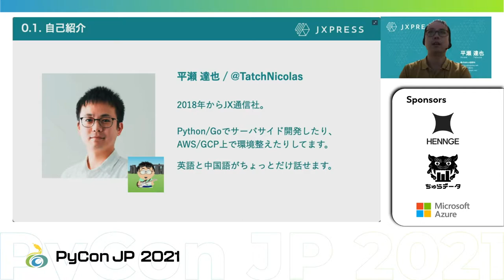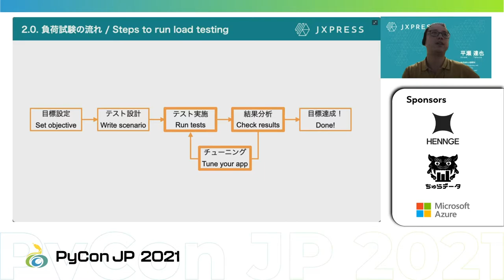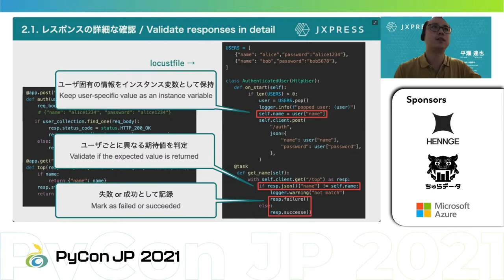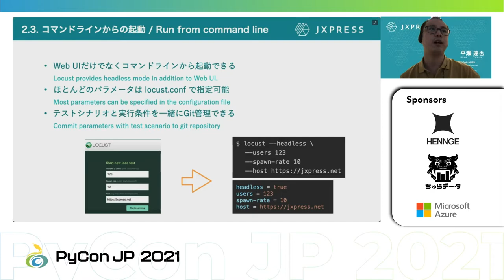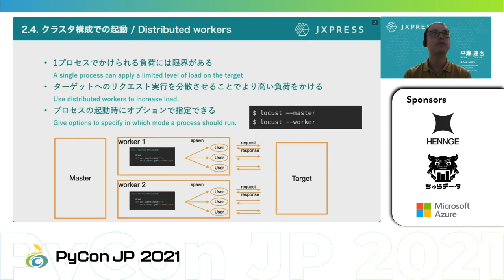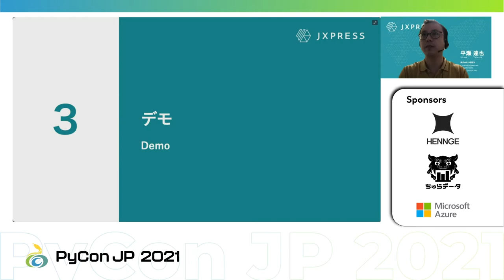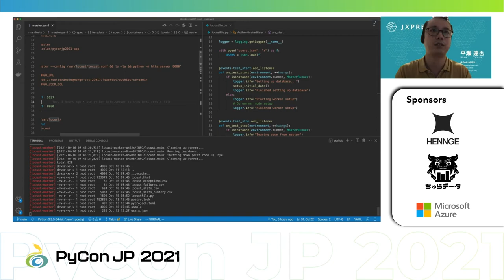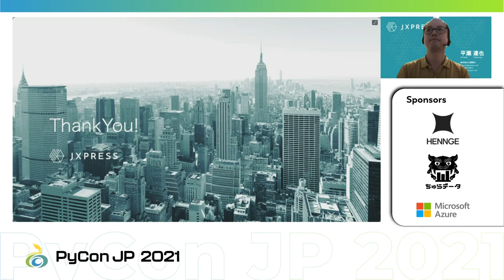[PyCon JP 2021] Locust実践編: Pythonで書く負荷試験一問一答 (TatchNicolas)